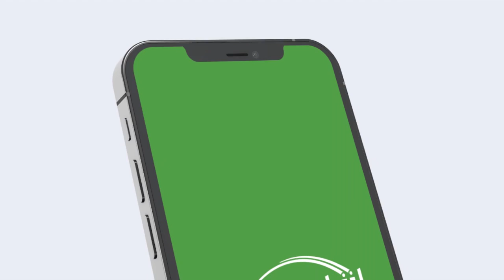Muxuu Yahay Hubka ay Reer Yurub Siiyeen Ciidanka Yukrayn?